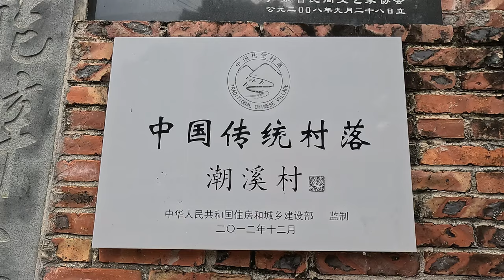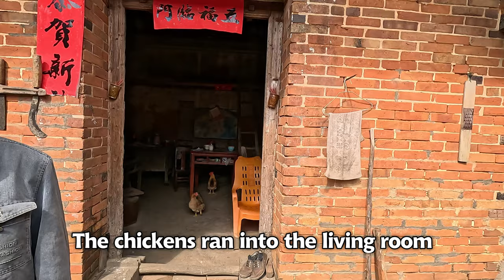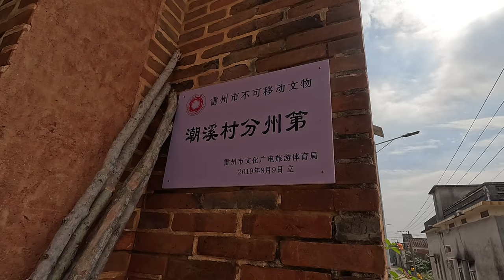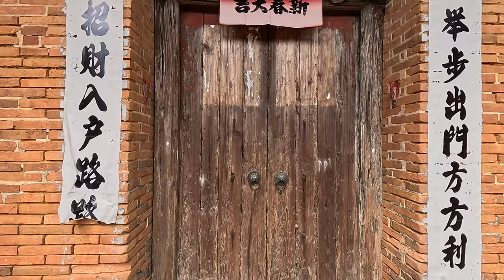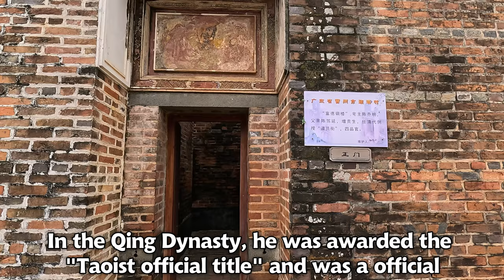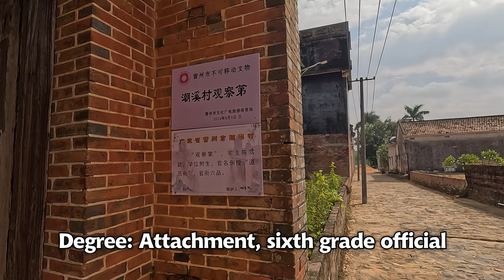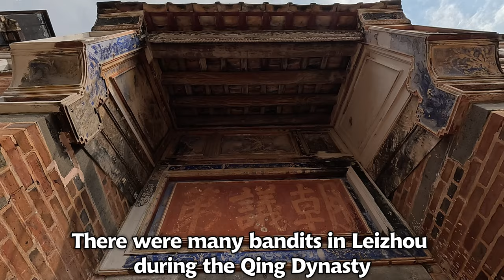【4K】 An ancient village in ruins, hundreds of years old houses left to decay.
Filming time: December 28, 2023
Shooting location: Chaoxi Village, Leizhou City, Zhanjiang City, Guangdong Province
Shooting equipment: gopro 12